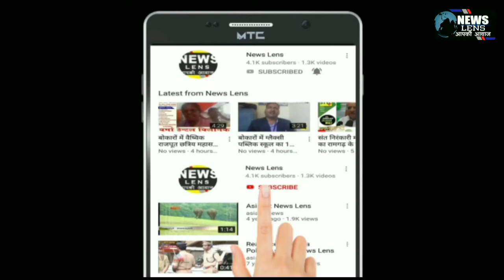रजरप्पा मंदिर में दिपावली व काली पूजा के मौके बड़ी संख्या में पहुंचे श्रद्धालु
रजरप्पा : कार्तिक अमावस्या को प्रसिद्ध सिद्धपीठ रजरप्पा स्तिथ मां छिन्नमस्तिका मंदिर और दक्षिणेश्वरी काली मंदिर का नजारा कुछ अलग ही होता हैं। क्योंकि कार्तिक आमावस्या की काली रात तंत्र मंत्र की सिद्धि और साधना के लिए अहम माना जाता है। ज्योतिषियों के अनुसार, तंत्र मंत्र की साधना और सिद्धि के लिए इस पावन धरती का विशेष महत्व है। इसीलिए कई बड़े तांत्रिक व साधक यहां साधना के लिए पहुंच कर मां की अराधना कर तंत्र मंत्र से साधना करते हैं।
इस खास मौके पर मंगलवारी समूह के द्वारा भोज का भी आयोजन किया गया। जिसमे हजारों हजार श्रद्धालु सामिल होकर भोग ग्रहण किए।
बीओ राजरप्पा मंदिर के पुजारी आमिम पंडा ने बताया कि दस महाविद्या में दक्षिणेश्वरी काली प्रथम रूप हैं। दीपावली की रात मां के दर्शन का खास महत्व है। इसी वजह से झारखंड के अलावा पश्चिम बंगाल सहित आसपास के राज्यों के लोग यहां आते हैं। तंत्र सिद्धि के लिए साधू-संतों का भी जमावड़ा लगता है। उन्होंने बताया कि छिन्नमस्तिका मंदिर परिसर में कुल 13 हवन कुंड हैं। इसमें कार्तिक अमावस्या की रात साधक और तांत्रिक इन हवन कुंडों में विशेष अनुष्ठान करते हैं। उन्होंने बताया कि कार्तिक अमावस्या की साधना व पूजा से सभी विघ्न बाधाएं दूर होने के अलावे न सिर्फ धन संपत्ति की प्राप्ति होती है बल्कि रोग, शोक, शक्ति व शत्रु का दमन भी होता है। वहीं तंत्र मंत्र सिद्धि करने वालों के लिए यह रात शक्ति प्रदान करती है। और जो भी सच्चे मन से इस रात्रि को देवी मां काली की अराधना करता है, देवी उसके कार्यों को सिद्ध करती हैं।
 चमचमाती रंग-बिरंगी रौशनी से सजा माता का दरबार। सिद्धपीठ रजरप्पा स्थित छिन्नमस्तिके व दक्षिणेश्वरी काली मंदिर सहित अन्य मंदिरों का चमचमाती रंग बिरंगी रौशनी से सजाया गया है। इन मंदिरों का पट रातभर खुली रहेगी और पूजा-अर्चना जारी रहेगा।  मंदिर पुजारी सुबोध पंडा ने बताया की प्रसिद्ध सिद्ध पीठ स्थल रजरप्पा मंदिर में दीपावली की रात काफी अधिक श्रद्धालु का जमवाड़ा होता हैं, दूर दराज से लोग आकर मां के दर्शन करते हैं साथ ही साथ भक्तों को किसी प्रकार का कोई समस्या ना हो इस बात का भी मंदिर न्यस
समिति द्वारा खासा ध्यान रखा जाता हैं।
वही दूसरी ओर रजरप्पा थाना प्रभारी विद्या शंकर ने बताया की
दीपावली को मद्देनजर जिला प्रशासन द्वारा सुरक्षा व्यवस्था को लेकर पुख्ता इंतजाम किया गया है। ताकि श्रद्धालुओं को किसी प्रकार की कोई समस्या ना हो साथ ही साथ हि दो पहिया चार पहिया वाहनों को खड़ा करने के लिए अलग से जगह बनाया गया हैं। ताकि जाम जैसी स्थिति ना उत्पन्न हो।
न्यूज लेंस के लिए चितरपुर से सौरभ वर्मा की रिपोर्ट ।।